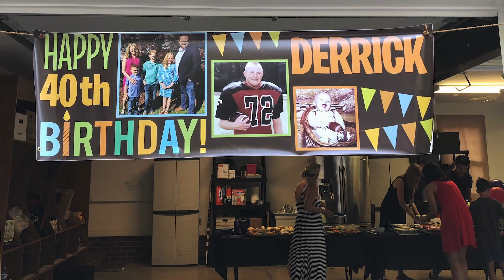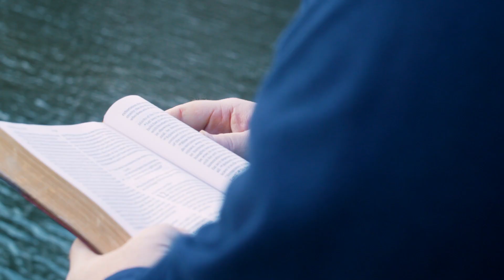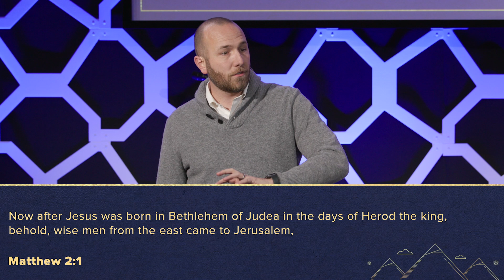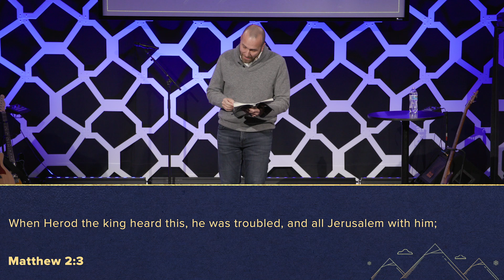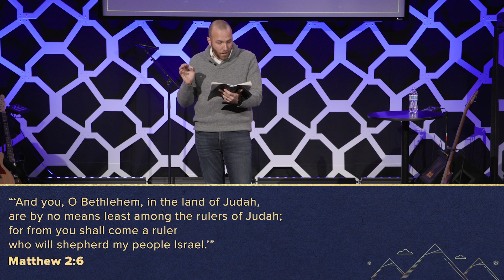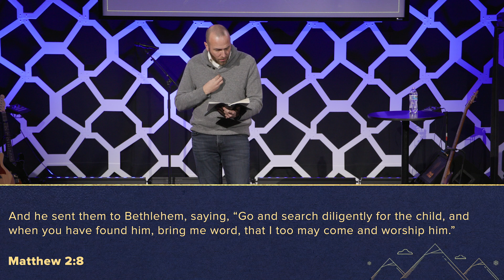Do You See What I See: Herod & the Wise Men // Matthew 2:1-18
Matthew 2:1-18

Everyone must respond to the birth of Christ. Like Herrod, many are angry at the lordship of Christ. Like the scribes, many are apathetic, having head knowledge of Jesus but no heart affection for HIm. And still others, like the wise men respond in joy, awe, and worship. How will you respond to the birth of Christ this Christmas?